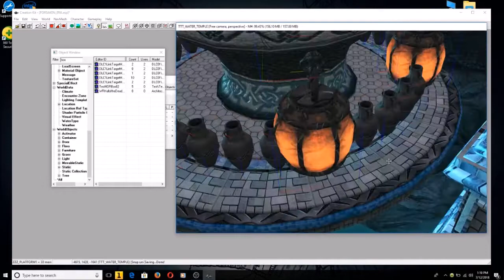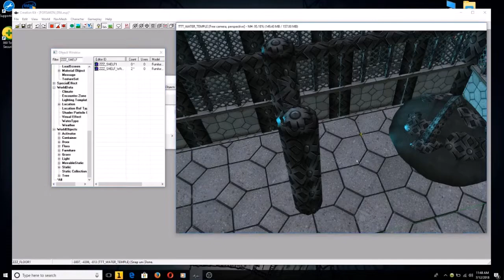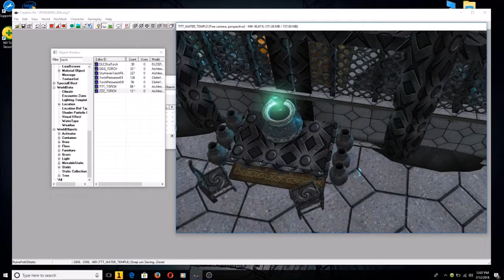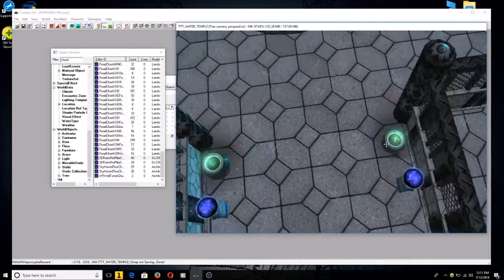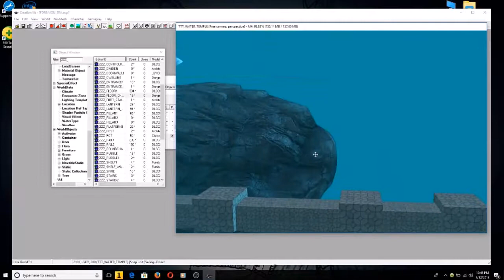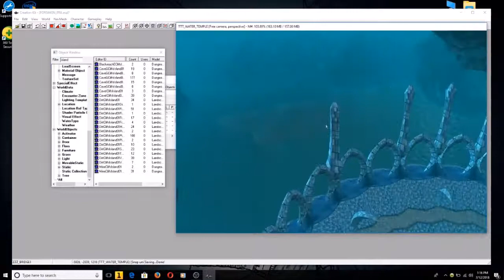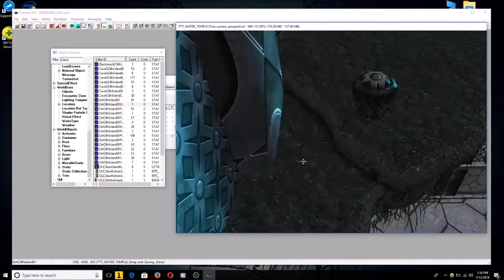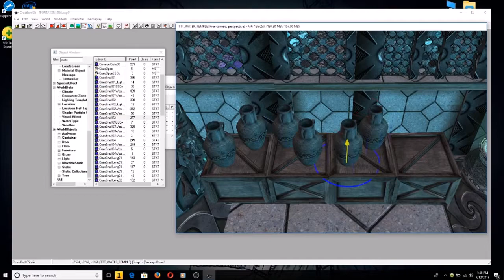Zelda: 'The Water Temple': LEVEL DESIGN - [Gamebryo Engine]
[SOUNDTRACK]
'Water Temple' Theme: 'The Noble Demon'
Original Zelda Soundtrack: Koji Kondo

(I hate to ask this of anyone, but any help is very much appreciated. Thank you, and have a good day).